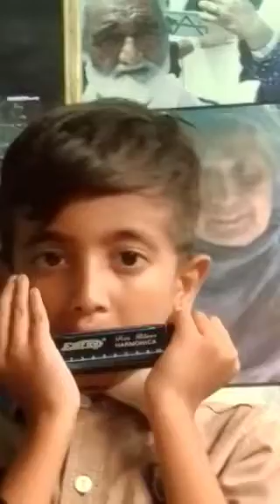Mouth Organ Par Qomi Naghma Pakistan Pakistan Ki Tune